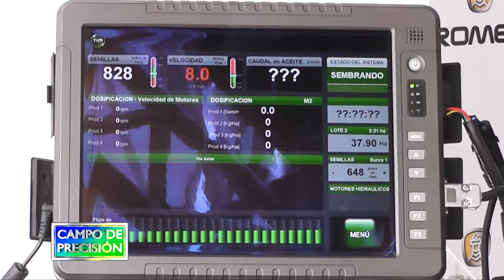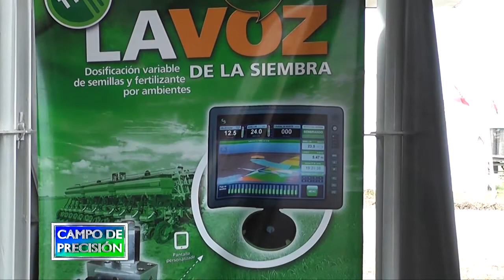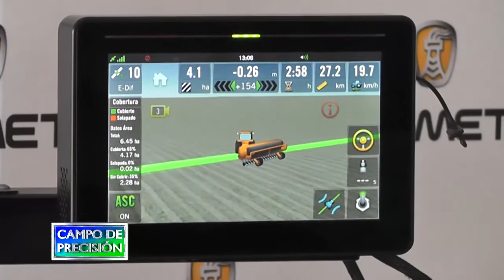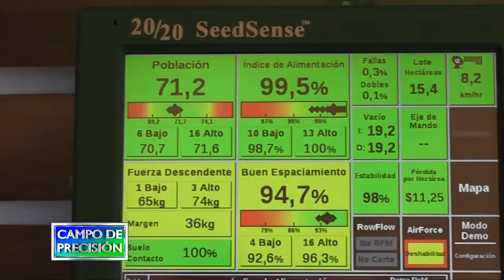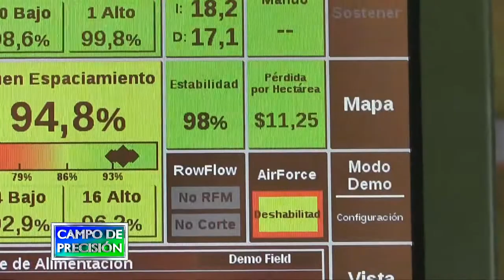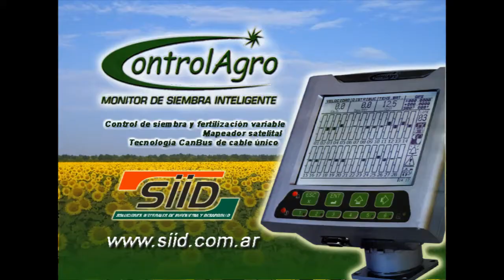P476B2 – Tecnologías de precisión para siembra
Tecnologías de precisión para siembra

Ing. Leandro Cuñe
Responsable de producto - Agrometal

En la muestra de San Nicolás, nos encontramos con la gente de Agrometal, quienes presentaban sus diferentes modelos de sembradoras incluyendo sus novedosas máquinas air drill, recientemente lanzadas al mercado.

Con ellos conversamos sobre las diferentes tecnologías de precisión que ofrecen con sus equipos, que incluyen monitores de la marca TIM, computadoras S-Box 7 de Plantium incluyendo sus pilotos automáticos y tecnologías de la firma Precision Planting.